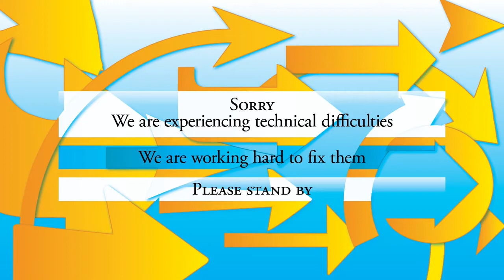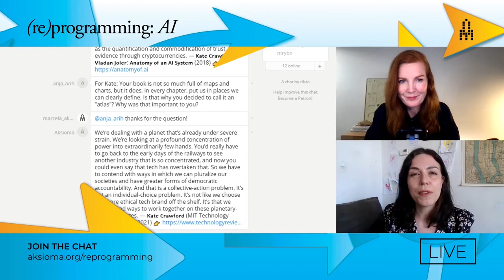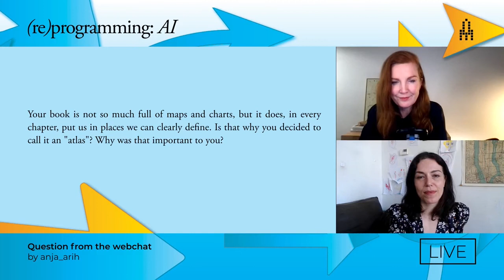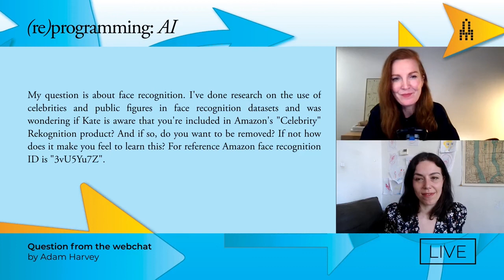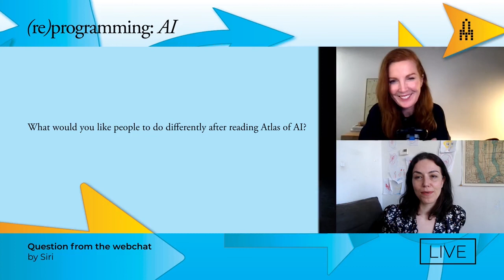(re)programming: AI [Kate Crawford]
(𝗿𝗲)𝗽𝗿𝗼𝗴𝗿𝗮𝗺𝗺𝗶𝗻𝗴 – 𝗦𝘁𝗿𝗮𝘁𝗲𝗴𝗶𝗲𝘀 𝗳𝗼𝗿 𝗦𝗲𝗹𝗳-𝗥𝗲𝗻𝗲𝘄𝗮𝗹
a festival of conversations curated and conducted by 𝗠𝗮𝗿𝘁𝗮 𝗣𝗲𝗶𝗿𝗮𝗻𝗼 for the 10th anniversary of 𝗧𝗮𝗰𝘁𝗶𝗰𝘀 & 𝗣𝗿𝗮𝗰𝘁𝗶𝗰𝗲.

STREAM 5/8:
(𝗿𝗲)𝗽𝗿𝗼𝗴𝗿𝗮𝗺𝗺𝗶𝗻𝗴: 𝗔𝗜
𝗕𝗲𝘁𝘁𝗲𝗿 𝗠𝗮𝗰𝗵𝗶𝗻𝗲𝘀 𝗳𝗼𝗿 𝗕𝗲𝘁𝘁𝗲𝗿 𝗛𝘂𝗺𝗮𝗻𝘀
w/ 𝗞𝗮𝘁𝗲 𝗖𝗿𝗮𝘄𝗳𝗼𝗿𝗱
Special guests: Sanela Jahić, Lenart J. Kučić, Nika Mahnič
Kate has travelled the planet, visiting the sites that reveal the true costs of artificial intelligence as an extractive industry, consuming natural resources, labour and vast quantities of data. In the process, she has also imagined better ways of building and deploying those technical tools in ways that empower people to improve their lives and communities.
𝗜𝗻 𝘁𝗵𝗲 𝗳𝗿𝗮𝗺𝗲𝘄𝗼𝗿𝗸 𝗼𝗳 KonS
𝗢𝘂𝘁𝗿𝗲𝗮𝗰𝗵 𝗽𝗮𝗿𝘁𝗻𝗲𝗿𝘀:
Disruption Network Lab, Drugo more, File Electronic Language International Festival, Furtherfield, La Gaîté Lyrique, Impakt, The Influencers, INC, Interface Cultures,  MKC Maribor, Neural, ∏Node, Sophia, Supermarkt, we-make-money-not-art